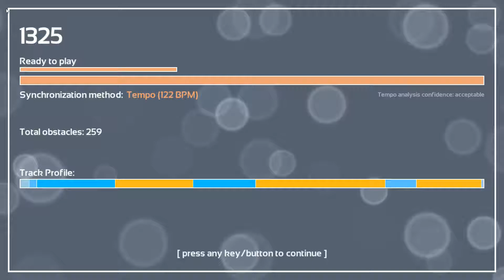Melody's Escape: Till I Forget About You - Big Time Rush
Game: Melody's Escape
Song: Till I Forget About You
Artist: Big Time Rush